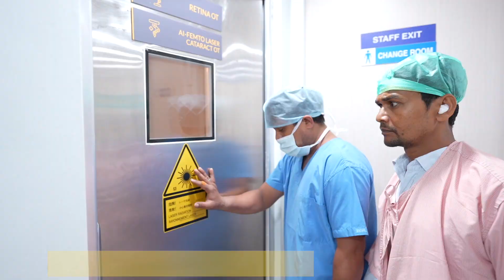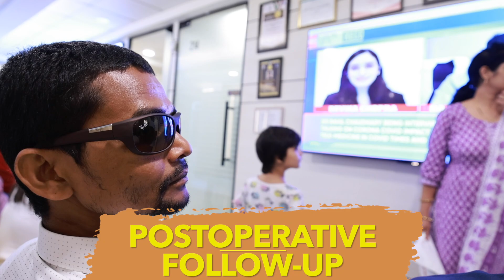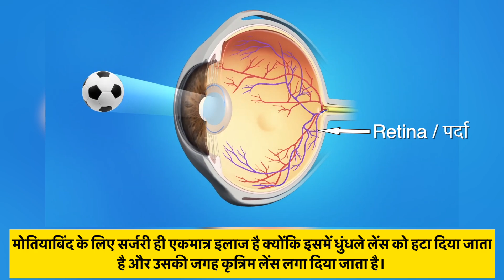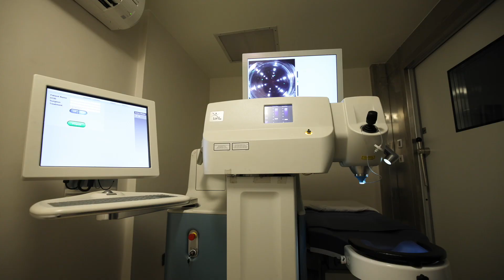World's Most Advanced Cataract Treatment - AI Bladeless Femto Laser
Meet Mr. Pramod Kumar Das, a 43-year-old from Samastipur, Bihar, who went through a tough time with his eyes. He had surgery on his right eye for cataracts in Nepal, but sadly, he lost his vision due to complications. Later, his left eye also got a cataract, but he was scared because of what happened before.

He didn't want to take any chances with his left eye, so he searched for the best cataract surgeon. He found hope in Dr. Rahil Chaudhary's YouTube video and decided to trust him for his surgery.

Recently, Mr. Pramod got a special kind of cataract surgery using an advanced technology called Artificial Intelligence Assisted Laser Cataract Surgery. The good news is, the surgery worked well! Now, he can see clearly with his left eye, and he doesn't even need glasses.

In this video, Mr. Pramod shares his whole journey – from feeling scared to being super happy about seeing things clearly again. His story shows that with the right doctor and the latest technology, we can overcome challenges and bring back our precious eyesight.

The information on various eye problems and treatments available at this channel is intended for general guidance only, not advice or guarantee of outcome, and must never be considered a substitute for the advice provided by a doctor or other qualified healthcare professional upon your eye examination. Although Eye7 takes all reasonable care to ensure that the content shared here is accurate and up-to-date, all information contained on it is provided ‘as is’. Eye7 may at any time and at its sole discretion change or replace the information available on this channel. We shall not be liable for any direct, incidental, consequential, indirect, or punitive damages arising out of access to or use of any content available on this channel, including viruses, regardless of the accuracy or completeness of any such content. Eye7 disclaims any control over, relationship with, or endorsement of views expressed by other YouTube users. Any links to other websites are provided only as a convenience and Eye7 encourages you to read the privacy statements of any third-party websites.